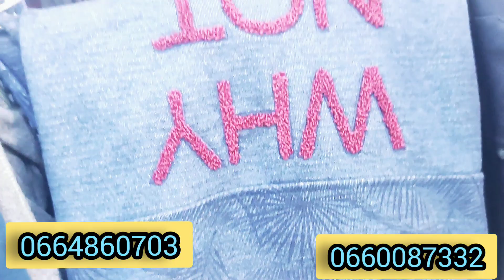ليكيداسيون للعيد ابتداء من 50درهم 📣🏃بالي قبل مايسالي بيجامات وشوميز دو نوي خاص. رجال ونساء